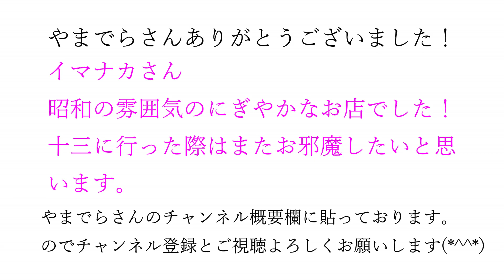【十三】イマナカ やまでらさんとコラボさせていただきました(*^^*)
やまでらさんのチャンネルはこちらです(*^^*)

今回の動画は　やまでらさんと十三のイマナカさんでコラボさせていただきました！
なのですが　私の極度の緊張でやまでらさんにお気を使わせてしまい申し訳なかったと反省しておりますm(_ _)m

お店は昭和の雰囲気でとても良いお店でした🍶